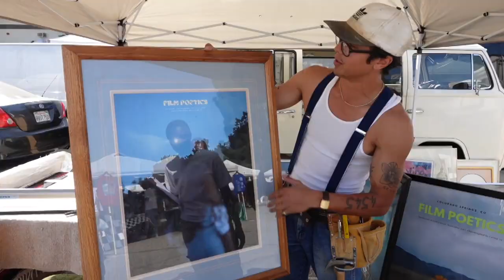Melrose Stories | Episode 15 - Featuring Johana Marin of Casa Lulo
Welcome to Season 2 of Melrose Stories!
Host Mahagany Adair is back interviewing the hardworking creative small business entrepreneurs of the Melrose Trading Post at Fairfax High School.

In this episode, Mahagany interviews Johana Marin, owner and artist of Casa Lulo in Orange County.  Johana is a dreamer from Colombia, screen printer enthusiast and the founder, curator and creator of Casa Lulo.

Casa Lulo is a brand that started in her garage with a borrowed screen printing press and a BIG desire for creating pieces that aspire to inspire the world to be kinder, happier and more loving just a little more everyday. She's so thankful that she gets to do what she loves while spreading the “BE GOOD” vibes, one t-shirt at the time.

Follow her on Instagram:  @casalulo

Visit her store at: 1708 N Tustin St. Orange, CA 92865

In honor of our 25th Anniversary, Greenway Arts Alliance is celebrating members of our community through the “Melrose Stories” interview series.  Dive into the community of artisans, designers, collectors and artists who bring the Fairfax High School campus to life on Sundays.

** Credits **

Thank you to Johana Marin of Casa Lulo!

Greenway Arts Alliance
MTP Marketing & Special Events Team

Filmed and Edited By:
Cira Davis (Fairfax H.S. Class of 2019)

Host / Interviewer:
Mahagany Adair

Producers:
Cira Davis
Mahagany Adair
Natalie Iturbe Jackson